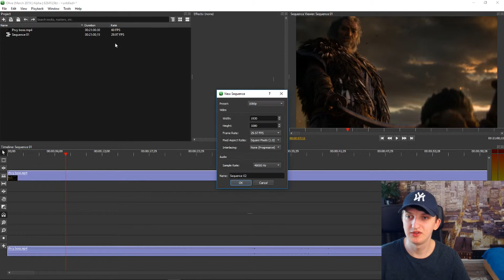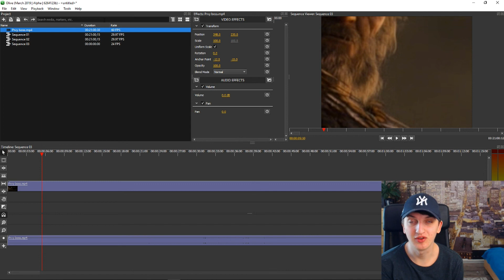How To Change Video Dimensions in Olive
In this video I will show you how you can change video resolution in olive, hope it helps! , transferwise ‏‏‎ ‎

GET AMAZING FREE Tools For Your Youtube Channel To Get More Views:
Tubebuddy (For GROWTH on Youtube):